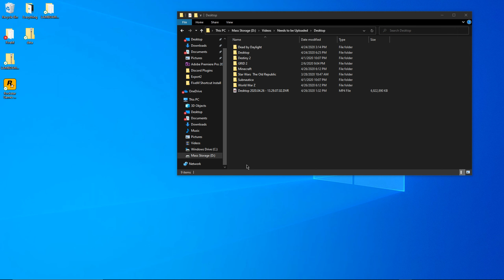"GIO'S BA-" WORLD WAR Z NOOB GAMEPLAY - Sk3tchyBr0s (Ep.8)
Sorry no better thumbnails. We have been having problems with all Adobe Media lately.
Hey there! Gio's back, surprise! But not for long lol. Today's episode is gonna be a weird episode...
Check it check it dudes... that was cringy... anyways...

Follow Sk3tchyBr0s on Twitter!

Follow Hourglass Laboratories on Twitter!